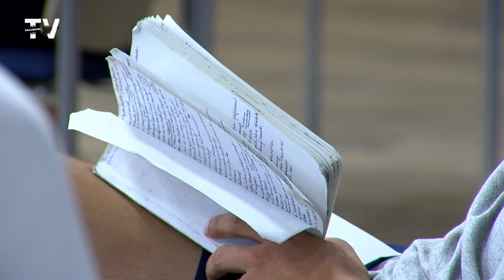Vorbereitungstreffen für Gegendemonstration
Kurz nach bekannt werden nach einer Kundgebung der AfD in Grimma, die sich Prominente und arg umstrittene Verstärkung in Form von Björn Höcke und Andreas Kalbitz holt, regt sich in Grimma Widerstand. Johannes Heine von der Freien Wählern meldete die Gegendemonstration an und erhält dafür Rückenwind von Grimmas Stadtchef Matthias Berger. Gemeinsam luden sie am 17. August zu einen Planungstreffen in den Grimmaer Rathaussaal wo Heine erstmal über Situation und Bewegunggründe aufklärte. Berger möchte ein Statement von den Bürgern und sprach von zunehmendem Hass zwischen den politischen Gegnern, inhaltliche Auseinandersetzung fehlt und wird durch generelle Ablehnung ersetzt.